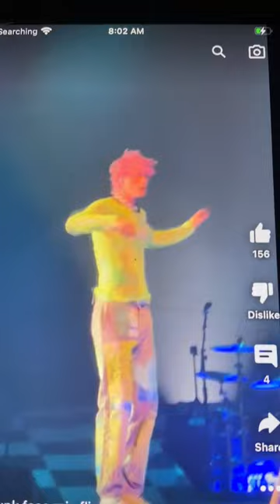Machine gun Kelly mic flip￼